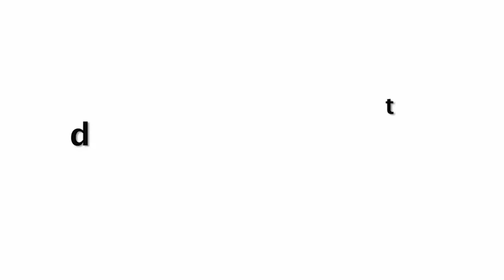Nora Fatehi Looking Super & Shows Her REAL Beauty In Selfie Video